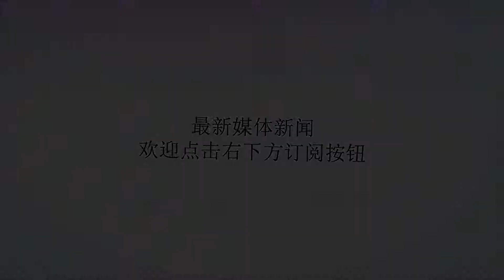美军舰遭不明攻击，全船800多处中弹，34名美军阵亡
谢谢！以色列被称为中东之虎，其军事实力自然是很强大的，在中东地区自然更是肆无忌惮了，但是以色列和美国虽然是盟友关系，脾气上来了也会连美国面子都不给的。美军的强大毋庸置疑，不过也并不是在任何时候都能全身而退的，美国的历史上，美军遭遇过的失败也不少，但是被盟友攻击的事件倒不是很多，上个世纪的自由号情报船遭受以色列攻击就是其中之一，以色列也成了为数不多敢公然攻击美军的国家之一。在1967年的时候，美军的自由号情报船前往以色列和埃及的交界地带，想要收集更多情报，好判断接下来的局势，但是没想到却遭遇了飞来横祸。当时美军自由号刚刚到达目的地，就看到了不应该看到的一幕：以色列军人在残忍屠杀埃及战俘。其实在国际规定中，是不允许这样做的，但是以色列觉得这些战俘会占用本国的资源，所以就想选个没人的地方，将这些战俘都给解决了，一了百了，可是没想到却被美国情报船给撞见了。经过思考之后，以色列决定对美国军舰进行击沉行动，杀人灭口，以免事情败露。以色列当即出行了战舰和军机，全副武装向美军舰奔去，美军舰还没明白过来发生了什么事，就遭受到了不明攻击，就算是亮起了美国国旗也无济于事。当时以色列是抱着击沉军舰的想法去的，所以攻击极其迅猛，自由号全船共800多处中弹，被打得千疮百孔。在这场攻击中，一共有34名美军当场阵亡，受伤人数超过150人，但是这件事传到美国总统耳朵里去的时候，美国总统却为了避免让以色列难堪，下令对这件事严格保密，不准泄露，而以色列也只是象征性地道歉赔款，这件事就没有后续了，只是可惜了当时阵亡的那些美军，以美国政府对以色列的态度，他们的仇要想得报，恐怕不知道要等到什么时候去了。